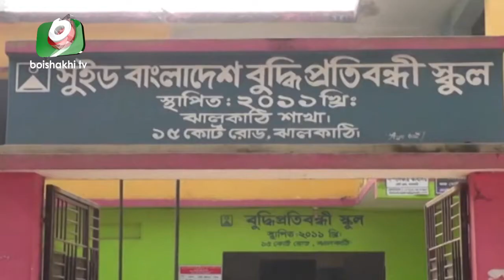বিনা বেতনে এক দশক শ্রম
বিনা বেতনে এক দশক শ্রম | Bithy | 22Jan21